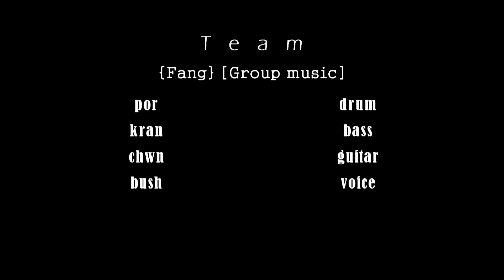วงกูเอง55555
ทำเล่นๆให้มีกำลังใจเล่นๆ